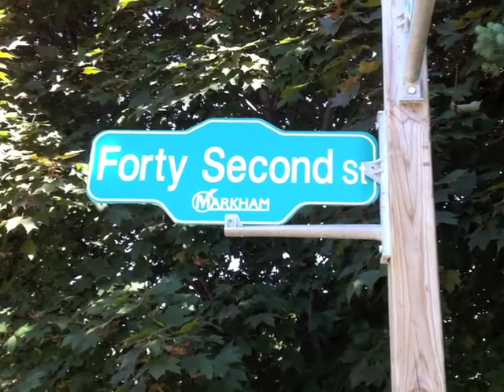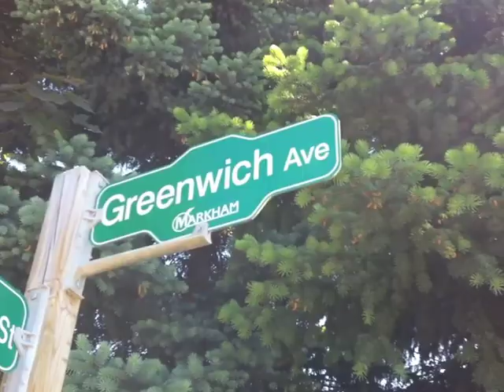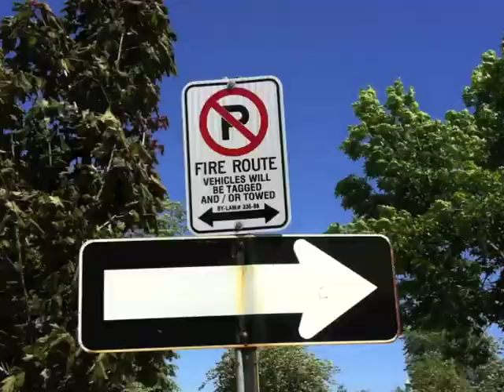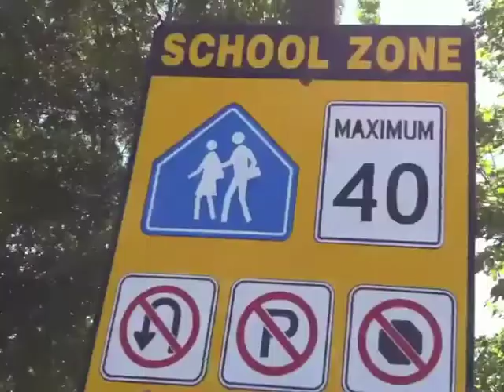Vlog #4 - New York City, Ontario